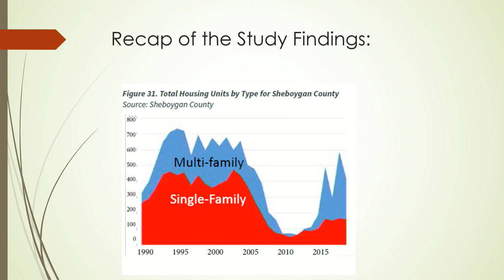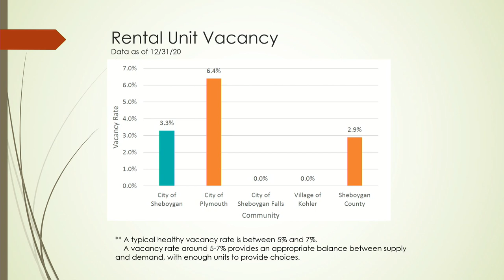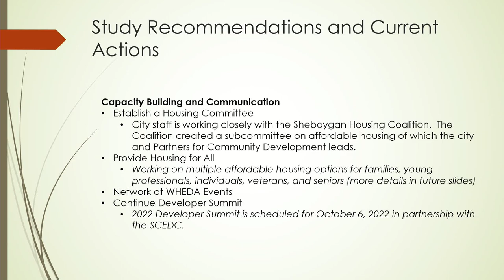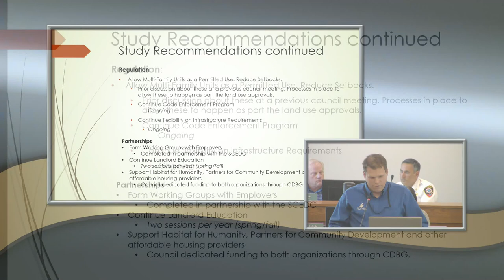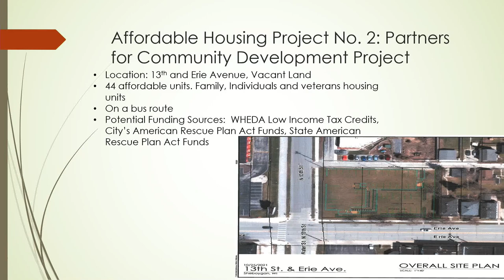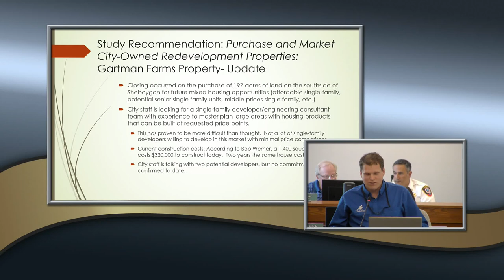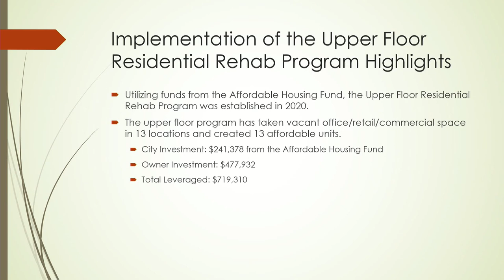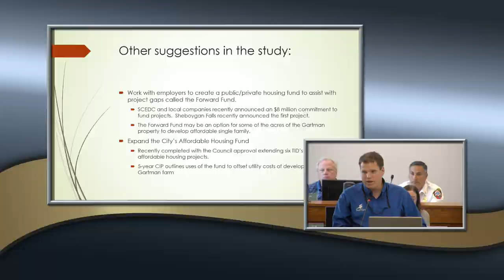Housing Update 2022 06 20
Presentation at June 20, 2022, Common Council meeting: Affordable Housing Market Study Update on Progress by Chad Pelishek, Director of Planning and Development